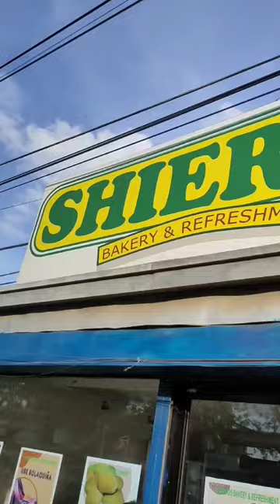Batchoy at Halo-halo sa Shieros Barotac Nuevo Iloilo